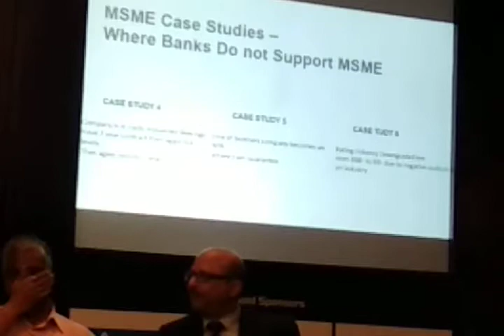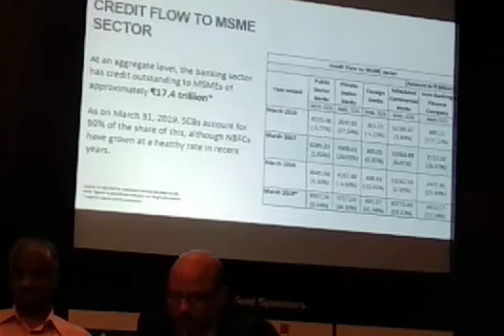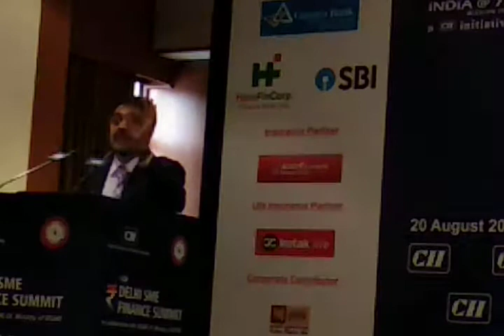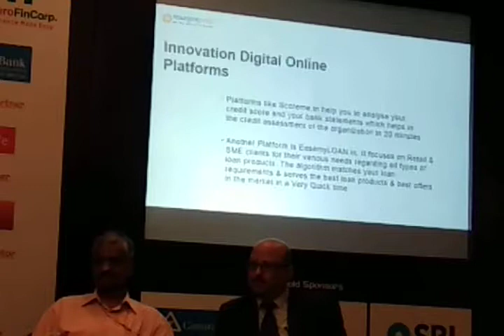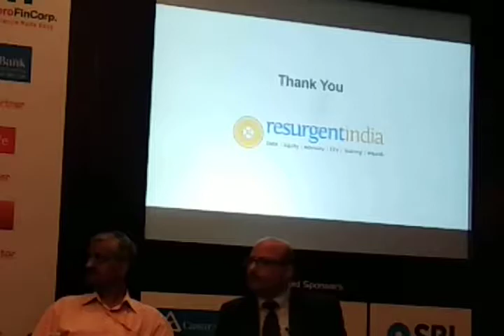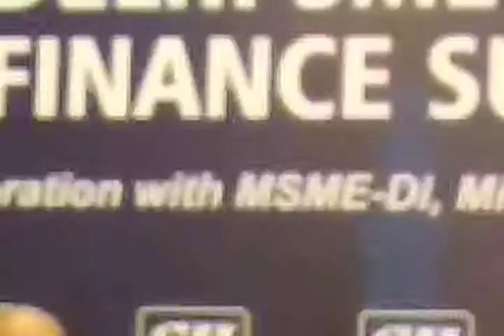CII DELHI SME FINANCE SUMMIT with MSME-DI & Ministry of MSME on 20 Aug 2019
CII DELHI SME FINANCE SUMMIT with MSME-DI & Ministry of MSME
 Inaugural Session
L - R, Jyoti P Gadia Co Convener CII Delhi Panel on SMEs & Finance MD Reurgent India, Dr Rajesh Yadhuvanshi Ex.Director PNB, Shreekant Somany Chairman CII National MSME Council, Abhimanyu Munjal Chairman CII Delhi & Jt MD, Hero FinCorp, Vijay Kumar Director MSME-Development Institute, MoMSME